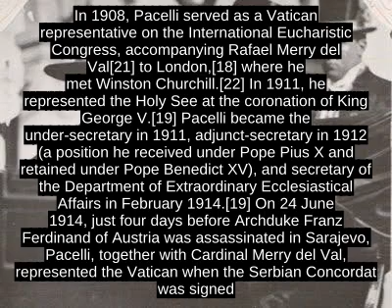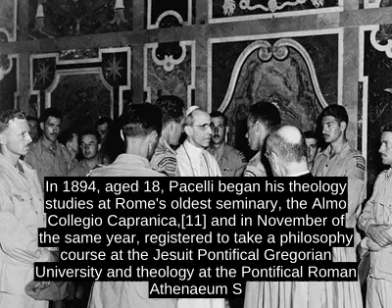Pope Pius XII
Pope Pius XII (Italian: Pio XII), born Eugenio Maria Giuseppe Giovanni Pacelli[a] (Italian pronunciation: [euËdÊÉËnjo maËriËa dÊuËzÉppe dÊoËvanni paËtÊÉlli] ; 2 March 1876 - 9 October 1958), was the Pope of the Catholic Church from 2 March 1939 to his death